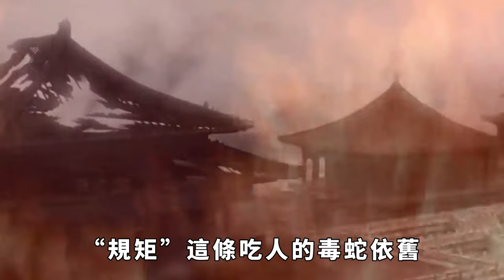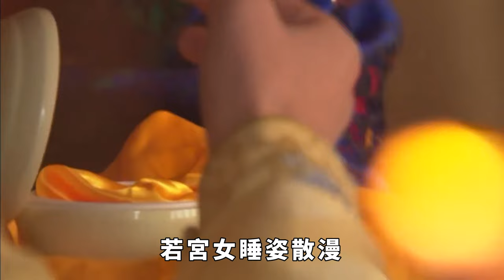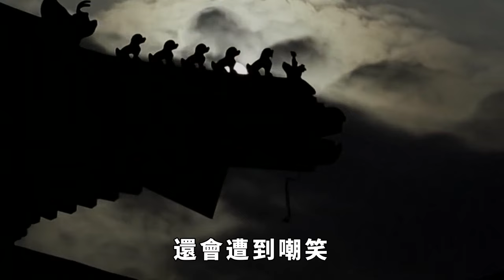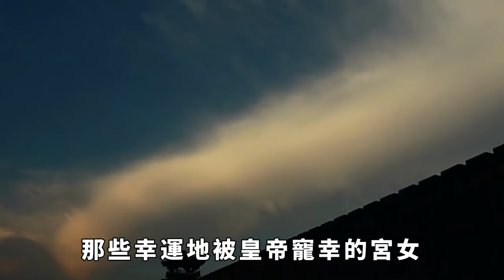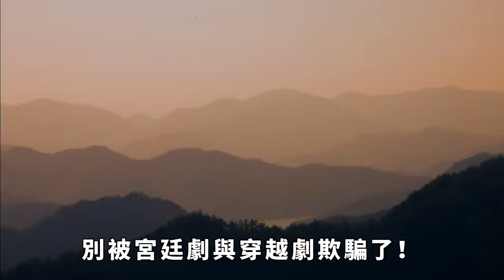別再被電視劇騙了！古代宮女生活有多慘，看完讓人難以接受！【本宮扒歷史】古代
想象一下，身穿華美錦衣，生活在金碧輝煌的古代宮廷里的宮女們。他們或許被外界所羨慕，被視為身份尊貴的存在，但背後卻隱藏著無盡的辛酸與無奈。隨著封建王朝的興衰更替，政治的陰謀和勾心鬥角在宮廷上演，宮女們也被卷入其中，承受著無法想象的壓力和痛苦。讓我們一起揭開古代宮女生活的真實面紗，看看宮廷的金碧輝煌背後，究竟隱藏著怎樣殘酷與黑暗的一面！古代